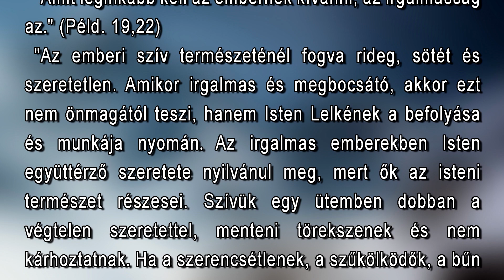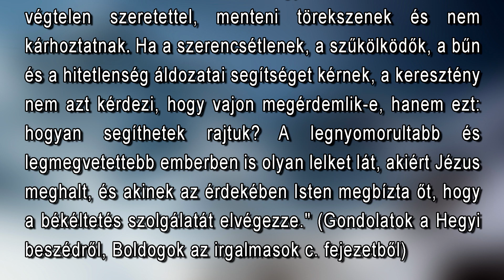Január 3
"Amit leginkább kell az embernek kívánni, az irgalmasság az
" (Péld. 19,22)